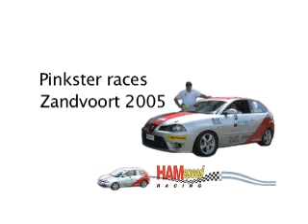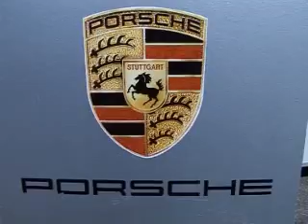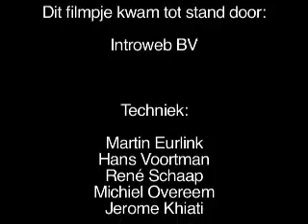Connecting Media - Shell Helix Seat Cupra Cup - Hamspeed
Hamspeed Racing Team of the Shell Helix Seat Cupra Cup.
Connecting Media, Hamspeed, Hortec and Introweb testing onboard camera's with WIFI connection and Live webcast on the internet at the Zandvoort, Assen, Francorchamp race-circuits in 2005.

Connecting Media is a new-media company based in the Netherlands with a strong background in video streaming and webcasting. Interactivity, narrowcasting, chat and payment-systems, live or on-demand, clients like Microsoft, MSN, Renault, publisher VNU, Dutch Government of Economic Affairs and many more have used our experience the last 6 years. With offices in Brasil and Australia we can offer our services anywhere at any time.